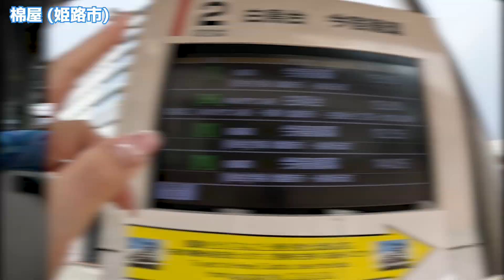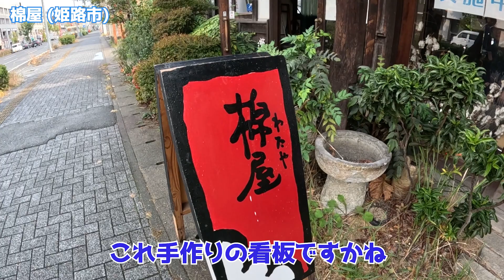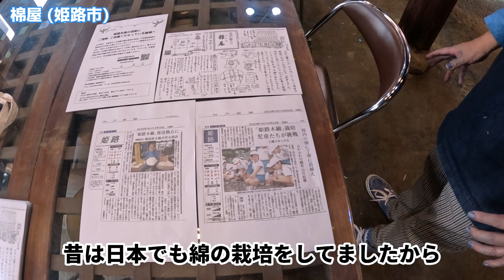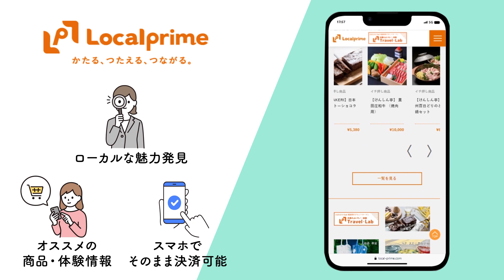【姫路】日本一楽しい藍染体験！？姫路の町家『棉屋』での藍染め【ロカプラ兵庫】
姫路にある立派な『棉屋』さんで、藍染の体験をさせていただきました✨
こちらの町家は大正10年に建てられた趣のあるお店で、最近では、海外からも多くの方が楽しんでいらっしゃるようです👏✨
日本一楽しい藍染教室で、栽培した綿から糸を紡いでいただいたり、ご自身のTシャツなどもお持ちいただいて染めていただくことも可能です✨

撮影協力：棉屋（わたや）
姫路市船丘町296番地

今回のレビュー情報
・姫路城近く城下町にある古民家で藍染体験
・世界で1つのオリジナル藍染作品を制作

※詳細は公式情報などをご確認ください。

【事前に知っトク！！兵庫のバスチケット🚌 💨】
①🏯Hyogo Amazing Pass（訪日外国人専用チケット）
訪日する外国の方へ朗報です！アクセス方法が色々あって複雑・・・1つにまとめるなら神姫バスを使って兵庫観光🚌 💨兵庫県内を走る路線バスが乗り放題のチケットでたったの1日1000円！デジタルチケットなのでストレスフリー！スマホでクレジット決済し降りる時に運転手に見せるだけでOK！！神戸で神戸牛、明石で明石焼き、姫路で観光も可能なスペシャルチケット

②🗼 Kobe 1-day loop bus ticket
神戸中心エリアを観光するなら「Kobe 1-day loop bus ticket」がお得！市内を走るバス「シティーループ・ポートループ」1日700円で乗り放題のデジタルチケット！スマホでクレジット決済し乗降時にスマホ画面を見せるだけ！

▽チャンネルプロフィール概要
兵庫のいいもの・通な情報を発掘し、皆さまと兵庫県内地域とのこころの距離が キュッと縮まるようなメディアEC『ローカルプライム』が運営しています。

▽動画のレポーター
兵庫県姫路市ご当地タレント、『KRD8』のメンバー
『菅原 未結』がお届けします！